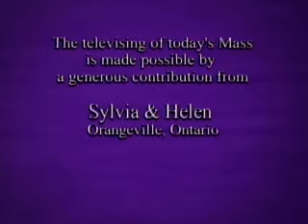Daily Mass 3/3 Saturday 14 March 2009